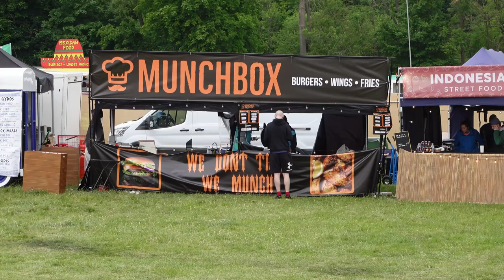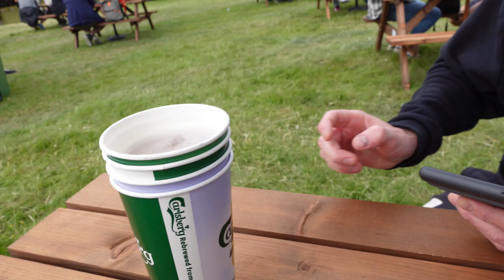Liam Gallagher Knebworth 2022 (Saturday Vlog)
Hello

I hope you enjoyed this video! What an insane day this was and I am so happy to share it with you all! let me know if you want to see more concert vlog content in the future!

Featuring my best mate Isaac Smith!

Also includes clips of performances from:
DJ Jack Saunders
Goat girl
Fat White Family
Michael Kiwanuka
Kasabian
Liam Gallagher

Thanks